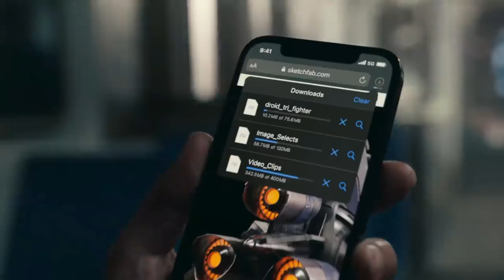Finally iPhone 12 is Here, iPhone 12 Camera, Price, Design, Feature, Short Review of iPhone12 Series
Finally, iPhone 12 is Here, iPhone 12 Camera, Price, Design, Features, Short Review of iPhone12 Series
Phone 12, the new one in the iPhone 12 series was launched on October 13, 2020. The smartphone features an immersive 6.10-inch touchscreen display that has a resolution of 1170x2532 pixels at a pixel density of 460 pixels per inch (ppi). The dimensions of the mobile are 146.70 mm x 71.50 mm x 7.40 mm (height x width x thickness) and weighs around 164 grams. Further, the iPhone 12 features an IP68 rating for dust and water resistance. You can buy the phone in Black, Green, Red, Blue, and White colors at a starting price of Rs. 79,900.

The iPhone 12 is a dual-SIM (GSM and GSM) mobile in which you can use both Nano-SIM and eSIM cards. The smartphone runs iOS 14 and has an inbuilt storage of 64GB so that you can store all your local files, songs, videos, pictures, docs and more without any space constraints. In addition to this, the smartphone from Apple houses a non-removable battery that supports both wireless and proprietary fast charging.

Speaking about the camera specifications, the iPhone 12 on the rear features a 12 MP primary camera with f/1.6 aperture and a 12 MP camera with f/2.4 aperture. Also, the rear setup has an autofocus feature. While on the front, the mobile comes with a 12 MP camera with f/2.2 aperture for clicking some awesome selfies.

On iPhone 12, you get various connectivity options such as Wi-Fi 802.11 a/b/g/n/ac/Yes, Lightning, Bluetooth v5.00, NFC, GPS, 3G, and 4G (with support for Band 40 used by some LTE networks in India). Sensors on the smartphone include proximity sensor, ambient light sensor, barometer, accelerometer, gyroscope, and compass/ magnetometer. Also, there is face unlock with 3D face recognition for security purposes.

Key Features:

iPhone 12 has 6.10-inch display and 1170x2532 pixels resolution
Dual camera setup on rear with features like autofocus and more
Front camera is of 12 MP
Runs iOS 14
64GB inbuilt storage
Dimensions of the phone are 146.70 mm x 71.50 mm x 7.40 mm; weight is 164 grams
Color options: Black, Green, Red, Blue, and White

My Camera;
Lens for this camera;
Old Camera;
Gorilla tripod ;
Coller mic;
Green screen;